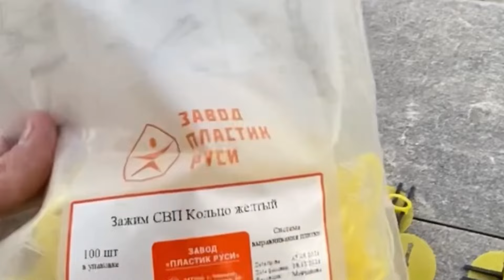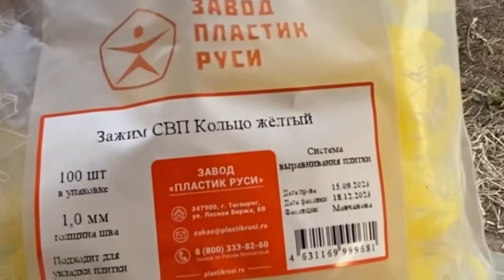Укладка плитки на крыльцо. Часть 1.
Произвожу укладку Керамогранита на крыльцо.
Размер плитки 29,5/59,5 вот такой вот идеальный точный размер.

Часть первая. Покажу как облицовывал 1 верхнюю ступень. Работы на один день.